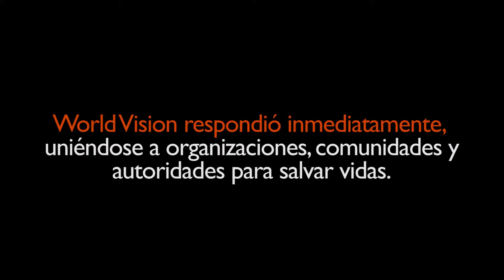Nepal, 6 meses después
Seis meses después del devastador terremoto que sacudió ‪‎Nepal‬, World Vision ha sido capaz de dar alivio a las personas afectadas. Este corto video refleja el recorrido y los logros que hemos tenido hasta ahora a pesar de los desafíos.